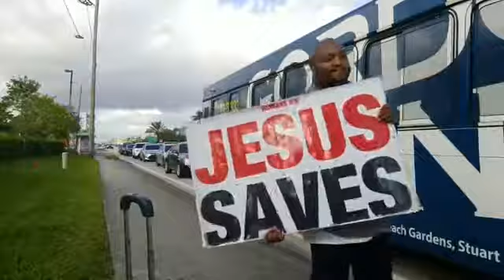Street Preaching: Sin (crimes against God) opens doors to DESTRUCTION!